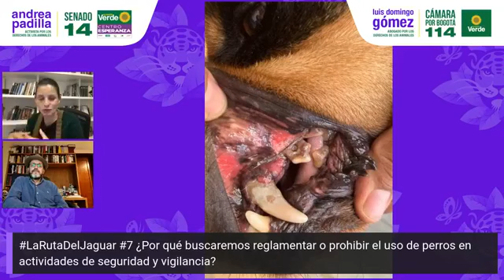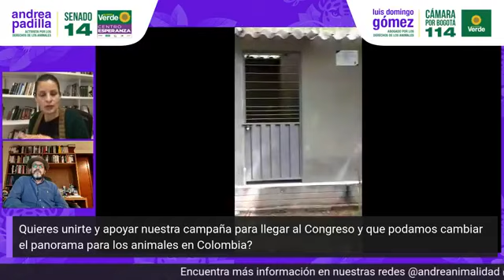🔴¿Por Qué Buscaremos Reglamentar O Prohibir El Uso De 🐶 En Actividades De Seguridad Y Vigilancia?🐾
Conoce nuestra agenda legislativa por los derechos de los Animales en Colombia 🇨🇴 LaRutaDelJaguar #7 ⬆️.